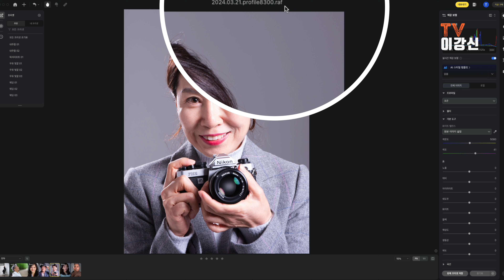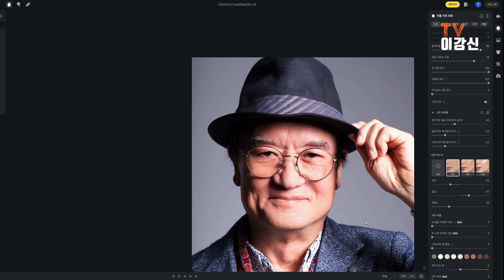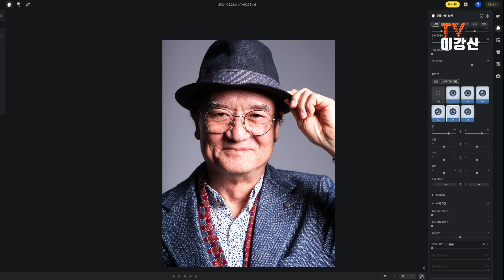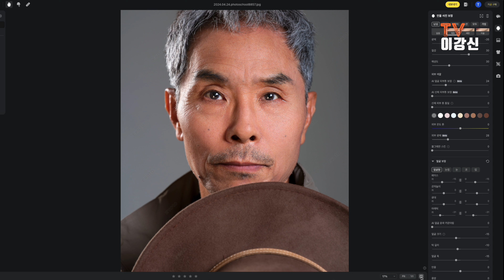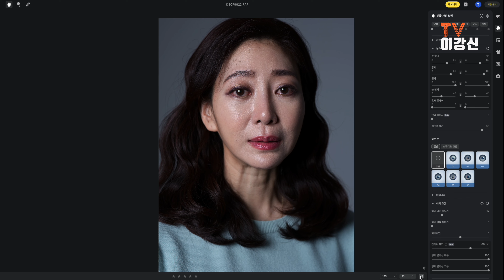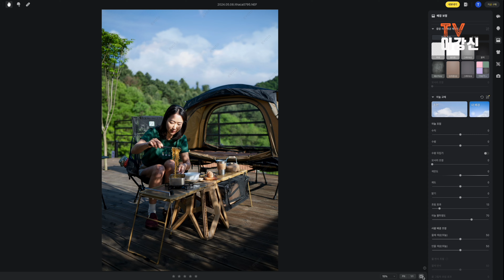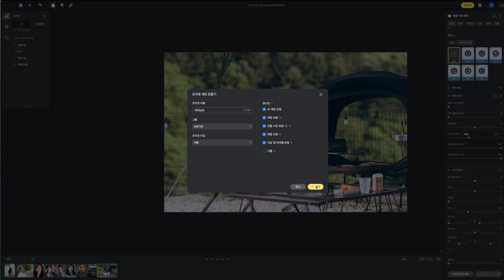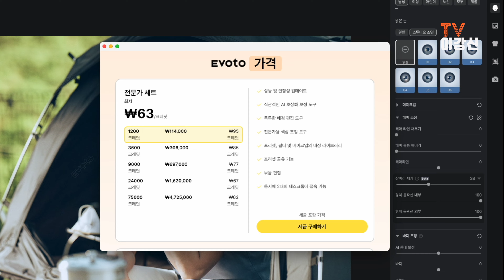전문적인 인물사진 보정 프로그램 Evoto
이보토 무료 크레딧 링크
링크를 통해서 신규 가입하시는 분에게는 30 크레딧을 무료 제공 한다고 합니다.
코엑스 KOBA전시회 무료 보는 방법
무료입장권은 아래 링크를 통해서
신청을 해주시면 됩니다

인물 사진을 많이 촬영하는 스튜디오나 작가분들은
인물 보정시 반복되는 동일한 작업과 단순 보정 작업으로 시간을 많이
소비되는 경우가 있습니다.
인물사진에 특화된 Evoto 는 AI 색감보정부터 피부톤 잡티제거
주름제거 잔머리제거 안경 반사제거등 번거롭고 시간이 많이 걸리는
작업들을 빠르게 해결할 수 있는 프로그램 입니다.

저역시 꾸준히 잘 사용중인 프로그램 이기에
인물사진 작업이 많은 분들에게 적극 추천 드립니다